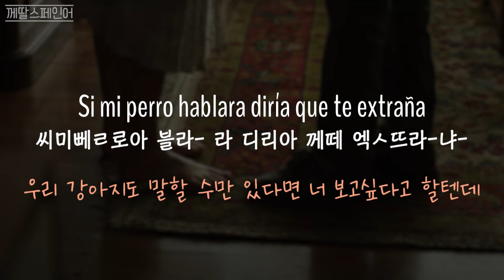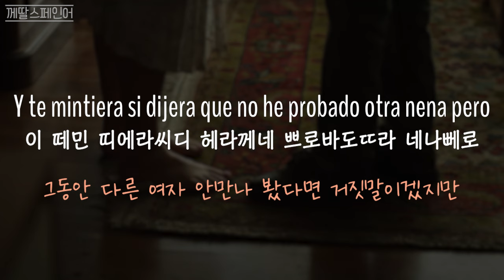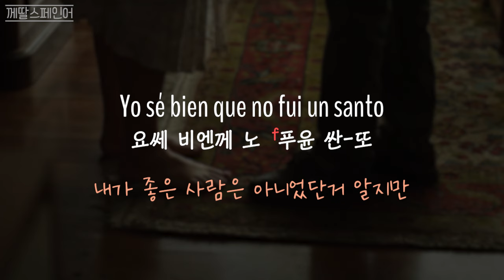[스페인어노래/신청곡] 슬픈 이별 바차타 'Que se parezca a ti' 가사해석 + 발음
제목: Que se parezca a ti
아티스트: DJ Clau & Román (Tiago PZK)
발매: 2022

🟢 스페인어 수업 및 기타 문의 🟢
📍카카오톡 ID : domin1982
📍카카오톡채널 : '께딸스페인어'